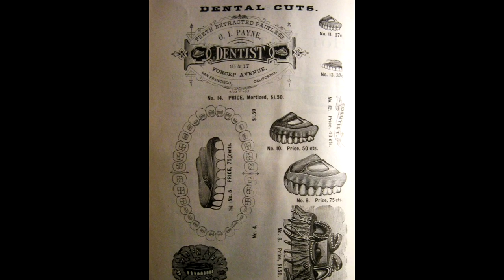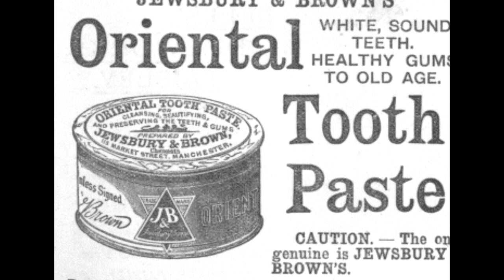Crazy victorian age - HYGIENE -